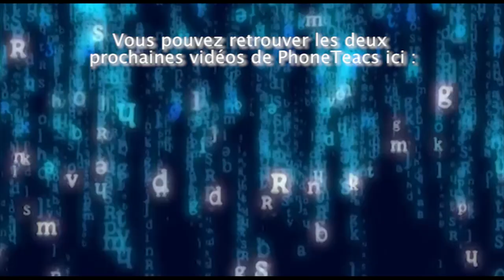Moquerie [Thé HS]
Vous est-il déjà arrivé d'essayer de faire quelque chose du mieux que vous pouvez, pour qu'au final quelqu'un s'en moque sans tenir compte de vos efforts ?
Dans quels cas peut-on parler de moquerie ? Pourquoi la moquerie n'aurait-elle pas d'utilité ?

~ Sources ~
Des sources ? Ouais, mais pour quoi faire ?